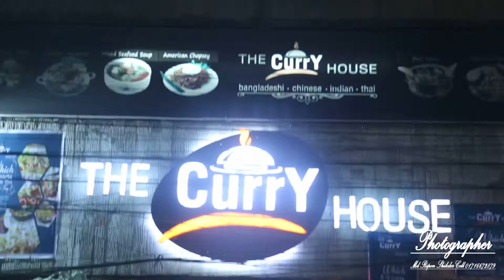Happy Birthday to Sabbir Rahman (Sayed)